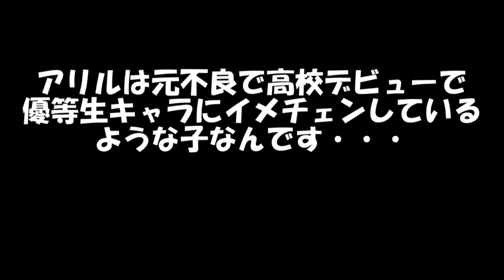専属神篇第4幕帝国下巻～僕らの神話～397話「朗報か悲報か」